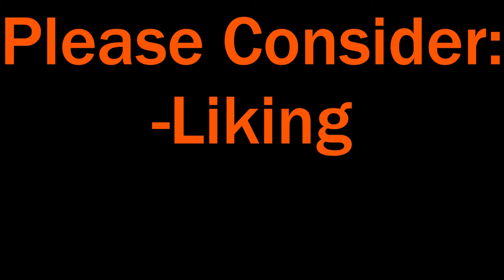Ultimate Balance Test: Portaging a Canoe in a Canoe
No canoe outriggers or stabilizers here. Try this balance challenge to build your balance. You might want to try some other balance exercises first. Comment if you are able to do it!

Filmed with a GoPro Hero 7 Black (available here):

I post on Sundays and Thursdays at 11AM US central time.

Adventures In Reach (AIR) hopes to expand what adventures are possible for you, teach the skills to help make that happen, inspire you to get out of a rut, and increase your confidence outdoors. We encourage you to challenge yourself and try something new, from a backyard adventure to an expedition. Although all outdoor adventures are fair game, AIR generally focuses on small sailboat or Sunfish sailboat sailing and camping, rappelling, knots, ropes, hammock camping, outdoor adventures with dogs, compass orienteering, canoeing, wilderness travel, outdoor gear, camping, hiking, and cold weather camping and survival.

My name is Matt, and my experience includes:
--6+ years of Search & Rescue
--Thru-hiking the 2,168 mile Appalachian Trail
--Cycling 4,000 miles cross country
--Canoeing/sailing the entire 1,600 mile Yukon River
--A Bachelors in Psychology
--3.5 years of coursework in Adventure Education
--11 years in the mental health/psychology field
--17 years of leading trips

You don't have to recreate the adventures on this channel to feel the excitement. Choose one part or level that's in your reach, and make that your next adventure.

There is no additional charge to you! Thank you for supporting Adventures In Reach so I can continue to provide you with free content. Adventures In Reach may receive compensation for sending traffic to partner sites. The content in this video is accurate as of the posting date.